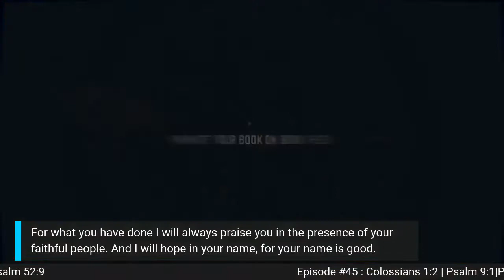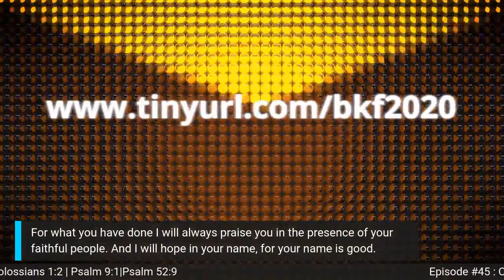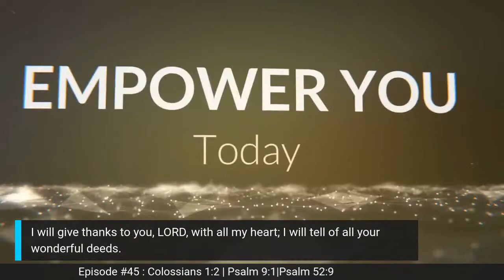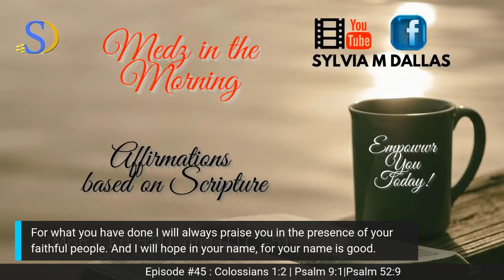Episode #45 Medz in the Morning